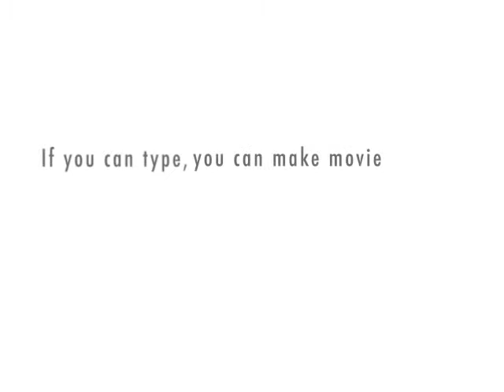A Poem of First Lines Beginning with I from Robert Frost Poems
"A Poem of First Lines Beginning with I from Robert Frost Poems" appeared in Metazen on April 4, 2011